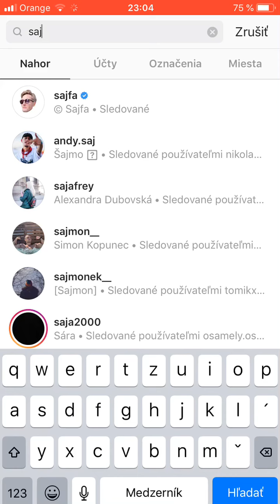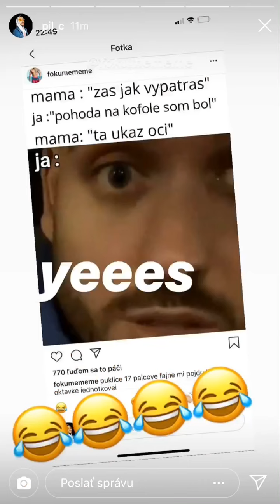Sajfa VS Pil C ( Polícia)